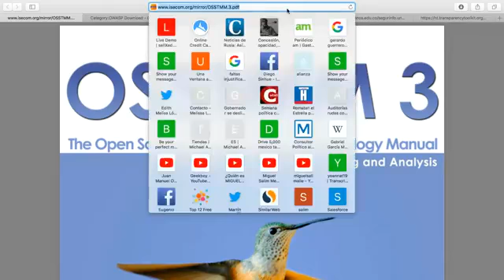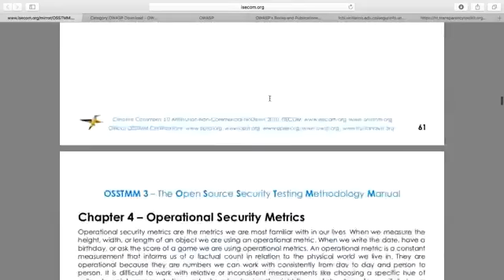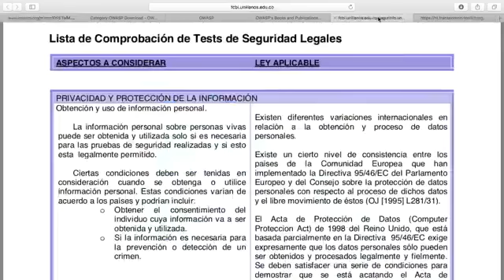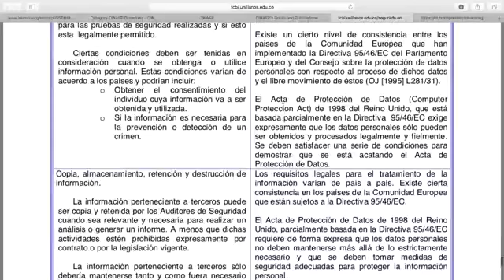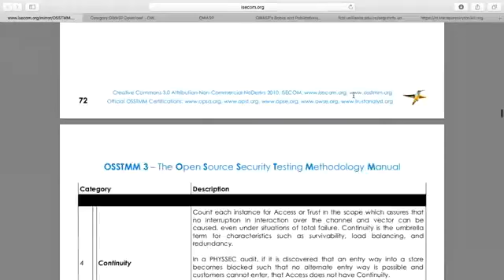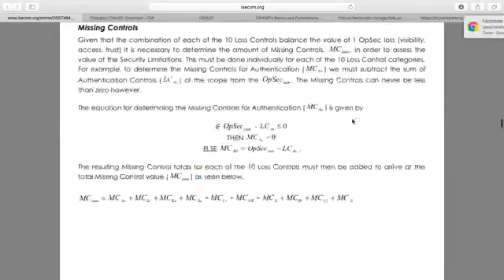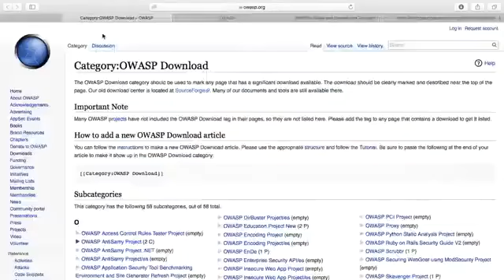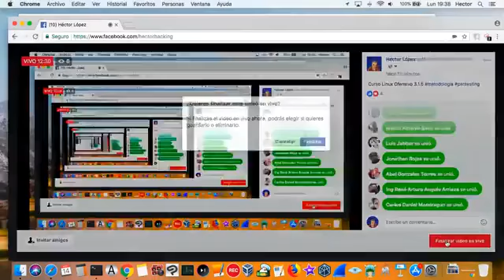Curso Linux Ofensivo 3 1 5